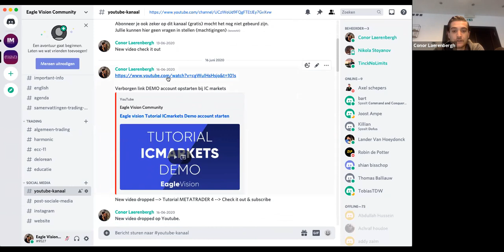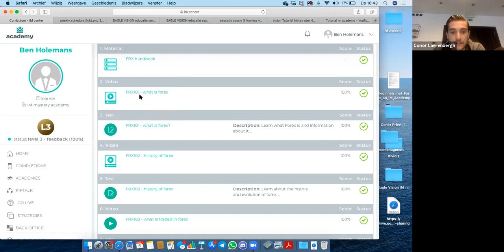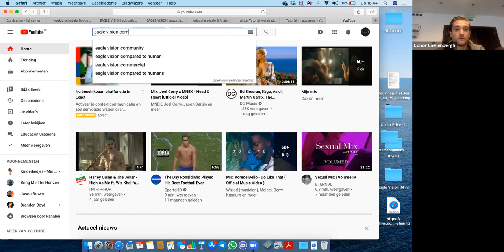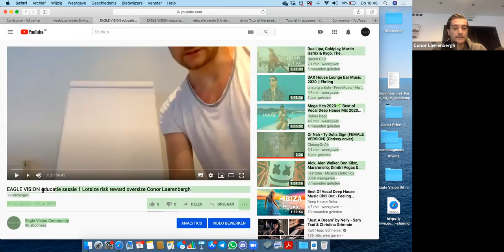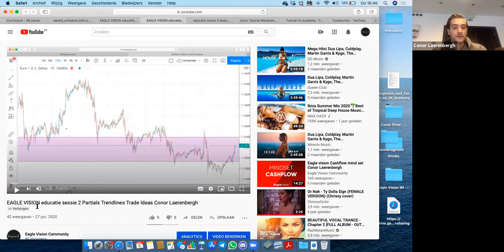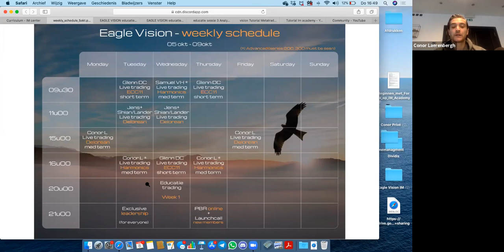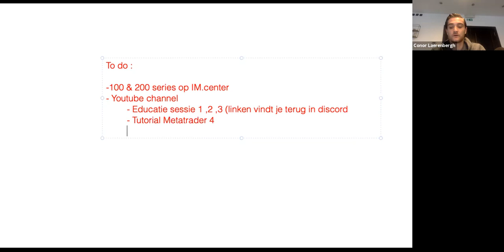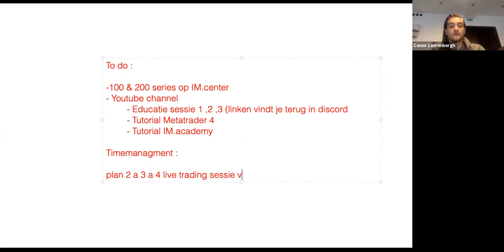Eagle Vision launch stappenplan Conor Laerenbergh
Launch call voor nieuwe starters binnen Eagle Vision Community